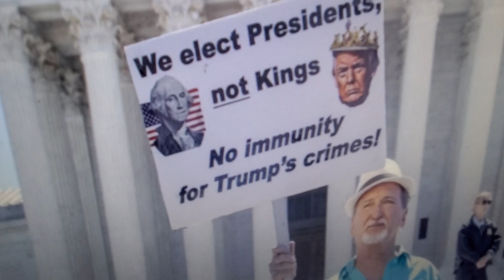PEJXEEM CEM2 LI DAIM PHIAJNO 3JLY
THOV PEJXEEM NTIAJTEB PABSAIB, TSHUM TUS NTIVXOO, LUB TSWB NAWB.